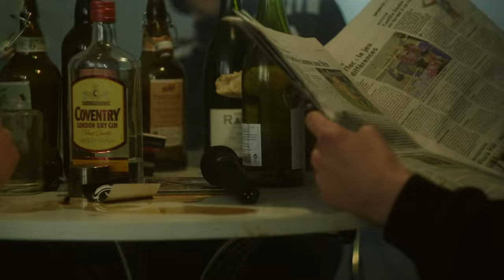La Dernière Lettre - Le Zin (Clip officiel)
La Dernière Lettre vous présente le clip du morceau "Le Zin"
Extrait de l'album "Guerre de mots" disponible partout !

Instrumental : Oxydz
🔈 Enregistrement : Korzu
🔈 Mix : Korzu
🔈 Master : Shtrak Productions

Encore un grand Merci à Kultura Vib's pour la Connection et tout le soutien

Merci à tous pour la force, c'est que le début...